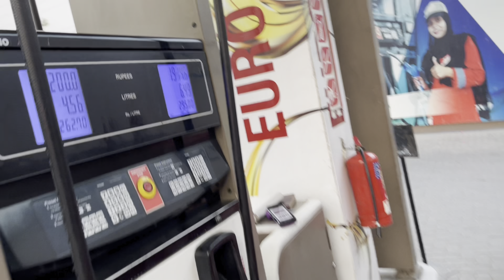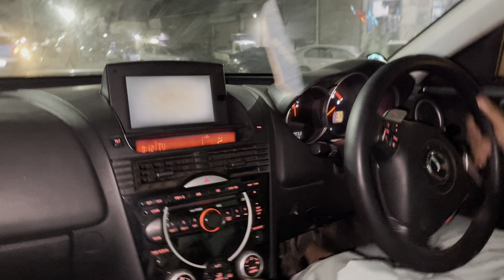Rx8 ke kaam ke baad fresh dounts 🙈// doston ki hui larae apas ma 😂// prius ready for tour 😇